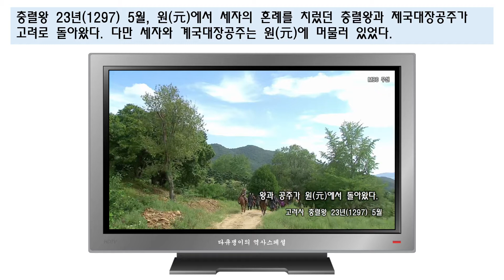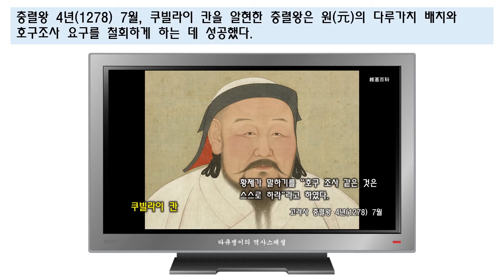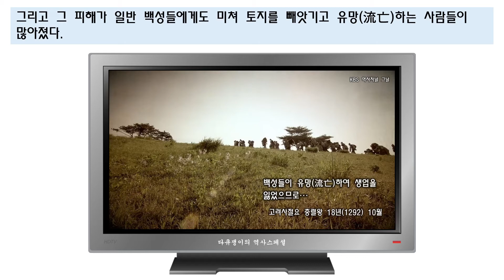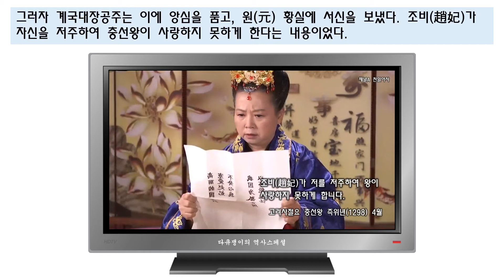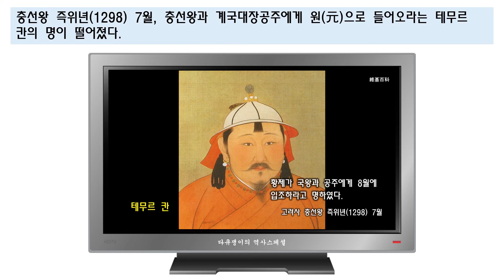충선왕, 아버지의 왕위를 빼앗다 [다큐쟁이의 역사스페셜]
- 참고자료 -
20161009_[역사저널 그날] 충렬왕, 몽골 공주와 혼인하다
20161016_[역사저널 그날] 충선왕, 아버지의 왕위를 빼앗다
20171127_[천일야사] 고려 왕실의 트러블메이커 계국대장공주
드라마 『왕은 사랑한다』